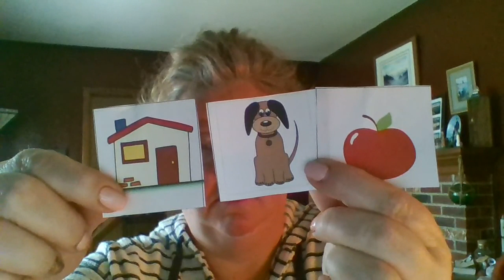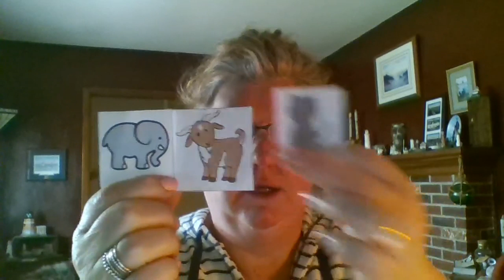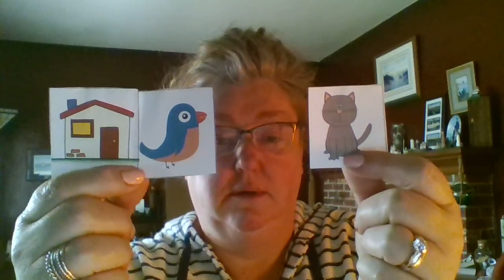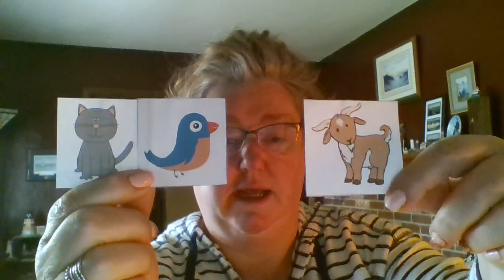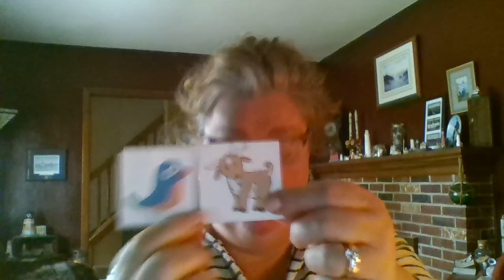beginning letter sounds